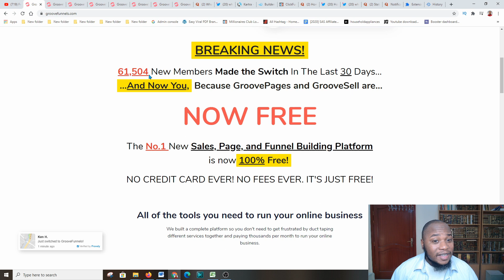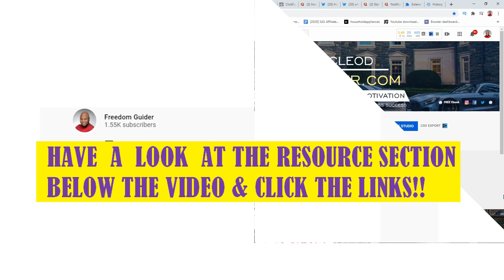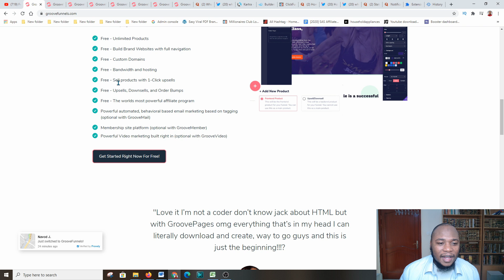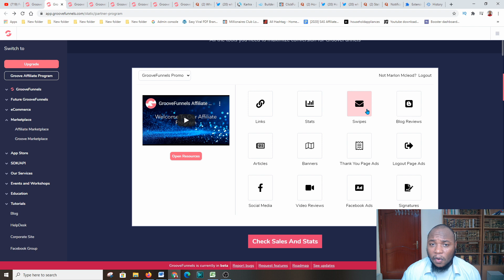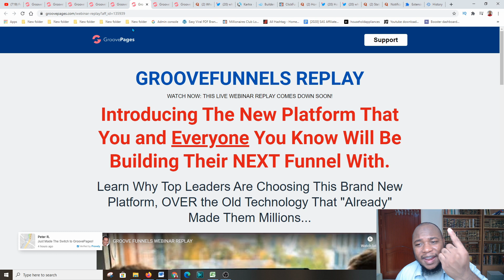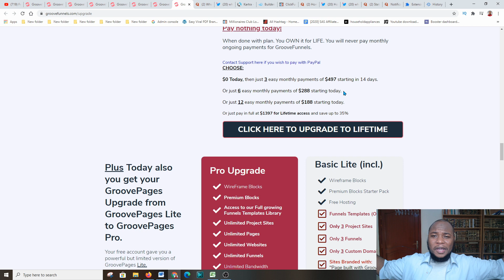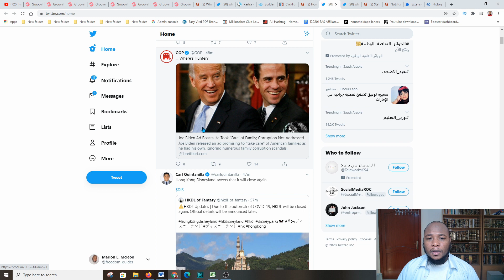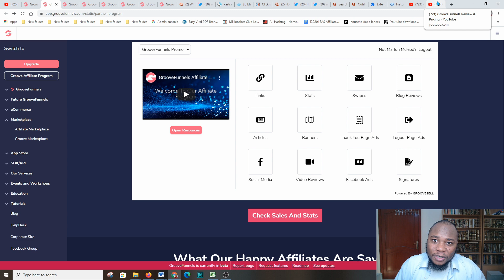How To Make $11,456 in Passive Income (FREE METHOD) Making Money Online Worldwide Method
In this video, I will show you how to make passive income online using a free website that you can promote to people looking to start an online business. This is a fantastic tool that is currently giving away a lot of its features for free that you can use to promote and make passive income. I will give you all the steps on this video so make sure you watch it to the very end as this has the ability to make you thousands daily as you work from home and make money online again and again.

➥➥➥ Email Marketing Platforms that are highly recommended :
1. Aweber Email Marketing Platform ( Free Trail)
2.
3. Convert kit Email Marketing Platform ( Free Trail)

➥➥➥ The Perfect Landing Pages :
1. Click Funnel (14 Day Free Trail for Click Funnels)

➥➥➥Other Resources you need to have:

*** ►Video Marketing Blaster - Rank Videos On #1 Page Of Google And Youtube (view mobile)